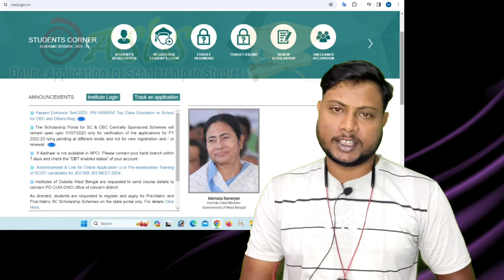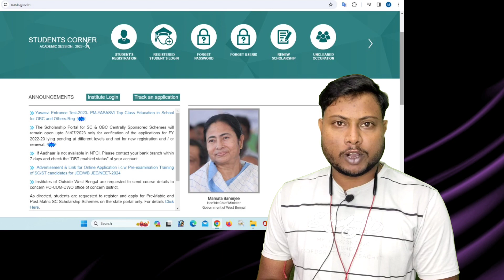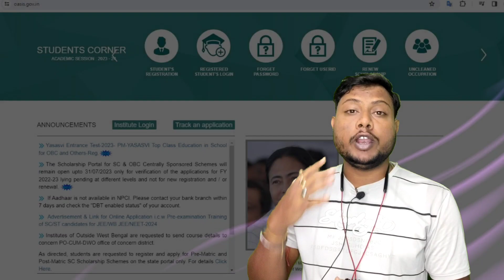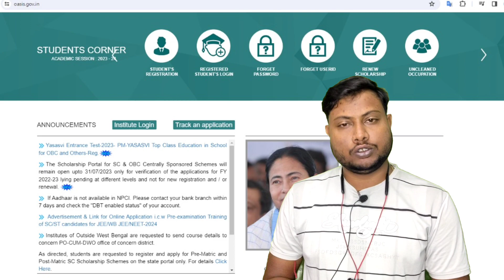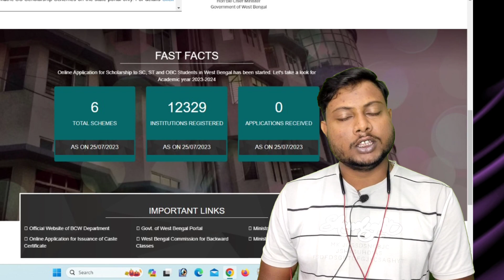OASIS Scholarship WB 2023 || Apply New OASIS Scholarship || oasis scholarship renewal 2023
Online applicabon for Pre-Matnc SC, Pre-Matric ST, Pre-Matric OBC. Post-Matric
SC, Post-Matnc ST and Postwatnc OBC scholarships for the session 2023-24 has
started. Last date of receive of appbcations is 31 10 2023 -W

Queries Solved :-
oasis scholarship application problem, oasis scholarship 2023 apply new notice, oasis scholarship Stop, why not apply oasis scholarship, oasis scholarship new website, oasis scholarship renewal date, oasis scholarship renewal application,